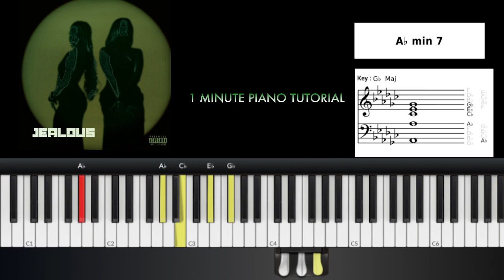Kiana Ledé & Ella Mai - Jealous 1 Minute Piano Tutorial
Easy piano for jealous by Kiana Lede' and ellamai